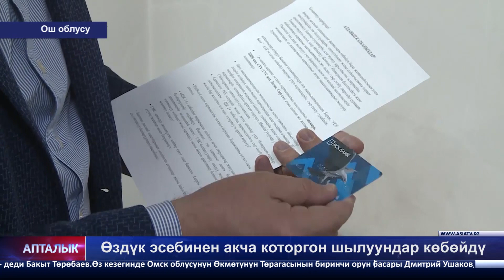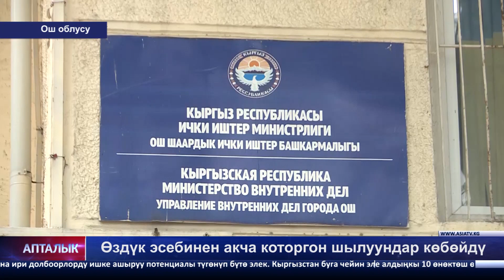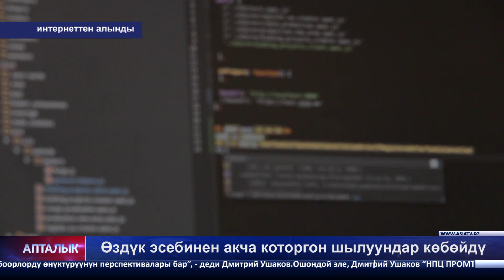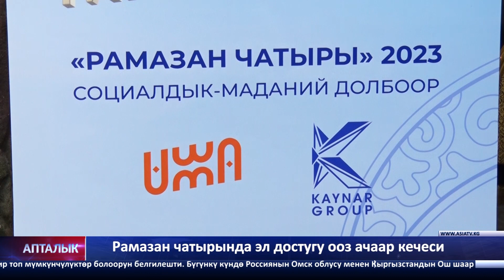"АПТАЛЫК" (21.04.2023-ж.) Жума ичиндеги маалыматтар жыйыны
Президент Садыр Жапаров “2023-жылдын 27-январында Бишкек шаарында кол коюлган Кыргыз Республикасыын Министрлер Кабинети менен Өзбекстан Республикасынын Өкмөтүнүн ортосундагы Кыргыз Республикасында автомобиль жана коммерциялык техника өндүрүшүн уюштуруу боюнча кызматташтык жөнүндө Макулдашууну ратификациялоо тууралуу” КР мыйзамына кол койду.

Президенттин басма сөз кызматы билдиргендей, мыйзам КР Жогорку Кеңеши тарабынан 2023-жылдын 15-мартында кабыл алынган.

Бул Мыйзам 2023-жылдын 27-январында Бишкек шаарында кол коюлган Кыргыз Республикасынын Министрлер Кабинети менен Өзбекстан Республикасынын Өкмөтүнүн ортосундагы Кыргыз Республикасында автомобиль жана коммерциялык техника өндүрүшүн уюштуруу боюнча кызматташтык жөнүндө Макулдашуунун күчүнө кириши үчүн зарыл болгон мамлекеттик ички жол-жоболорду аткаруу максатында кабыл алынган.

Бул Макулдашууну ратификациялоо Кыргыз Республикасынын аймагында жеңил жана коммерциялык техниканы чогултуу өндүрүшүн уюштуруу боюнча инвестициялык долбоорду ишке ашырууга мүмкүндүк берет.

Долбоорду Кыргыз Республикасында ишке ашыруу республиканын автомобиль өнөр жайын өнүктүрүүгө, ИДПдагы өнөр жайдын үлүшүн көбөйтүүгө, автомобиль паркын жаңылоого, 2000ден ашык жаңы жумуш орундарын түзүүгө, автотранспорт каражаттары үчүн компоненттерди чыгаруу боюнча жаңы өндүрүштөрдү түзүүгө түрткү берип, аны менен өлкөнүн экономикасынын өнүгүү динамикасына оң таасирин тийгизет.